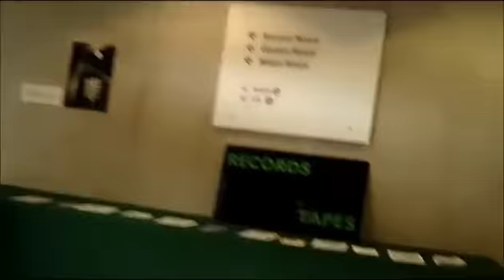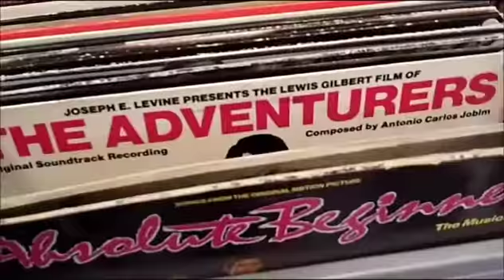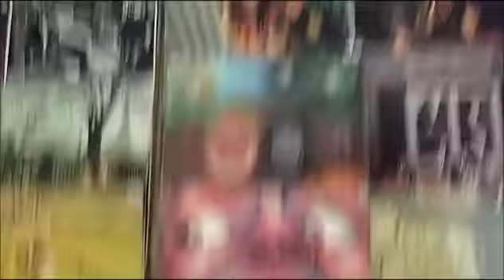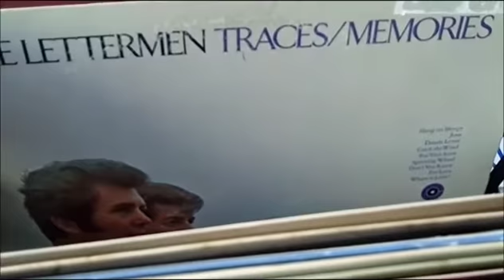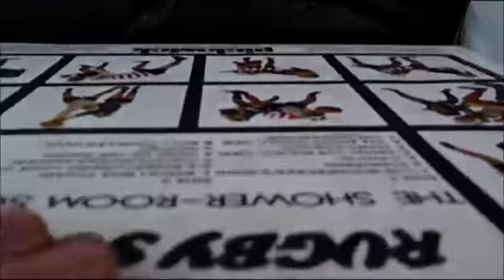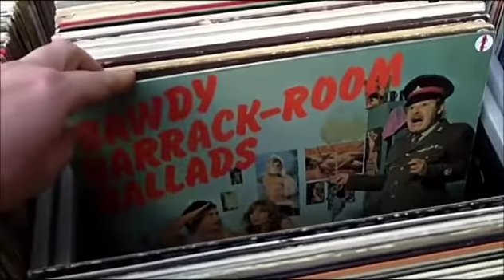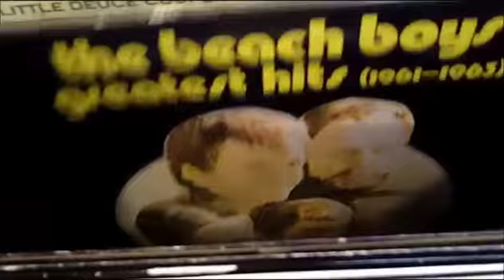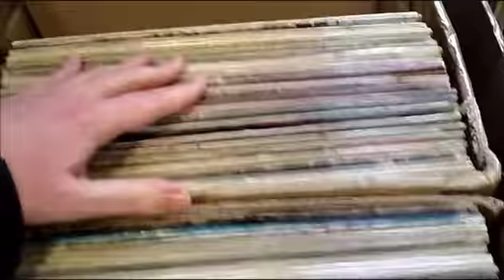Record fair visit (Liverpool, England, April 2016)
I take a look through a local record fair's offerings.